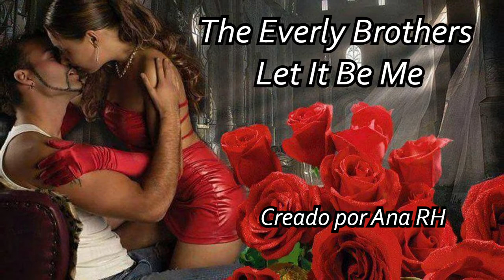💖💖 The Everly Brothers 💖 Let It Be Me💖💖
💖Si me muriera en este mismo momento, no temería, pues nunca había experimentado esta sensación de plenitud al estar aquí contigo, envuelta en tu calidez, amando el olor de tu aliento.💖